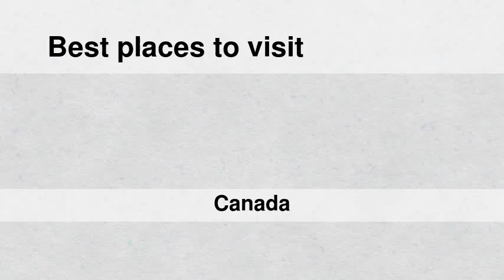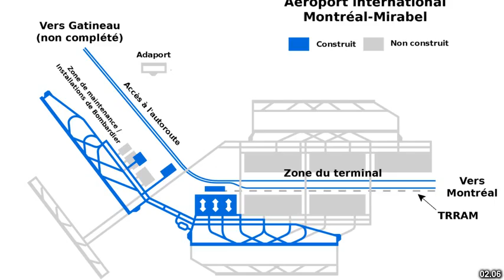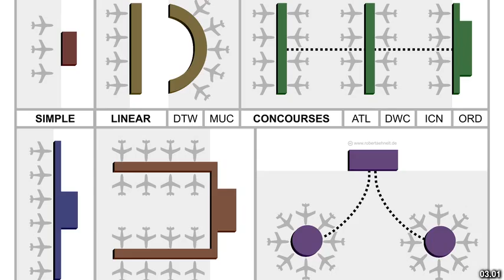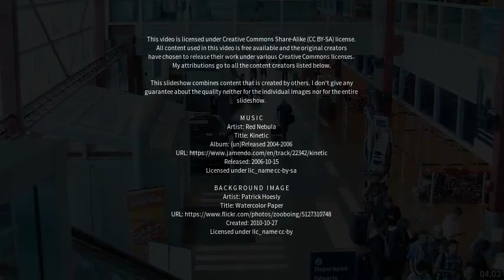Best places to visit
Best places to visit - Mirabel (Canada) Best places to visit - Slideshows from all over the world - City trips, nature pictures, etc.